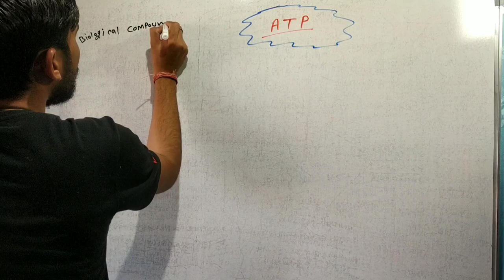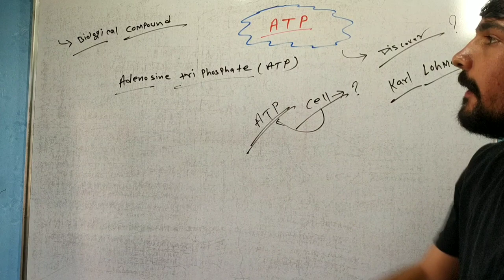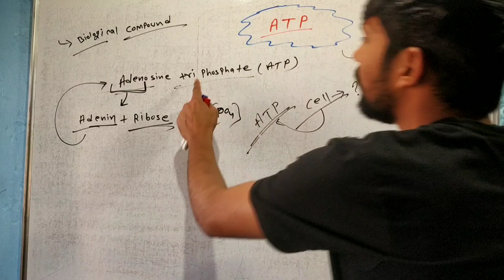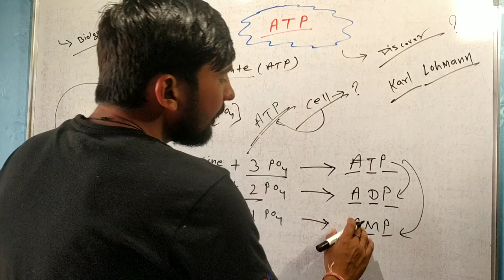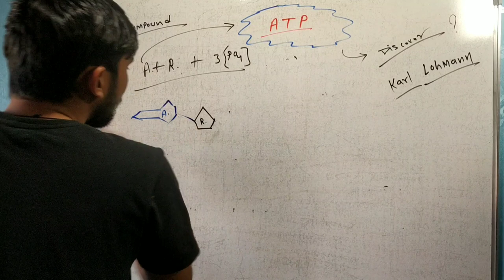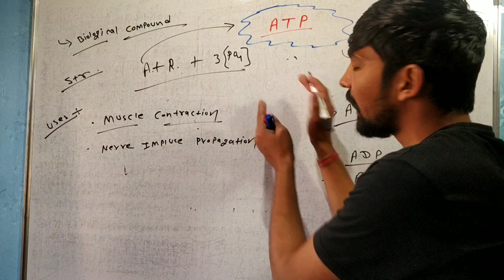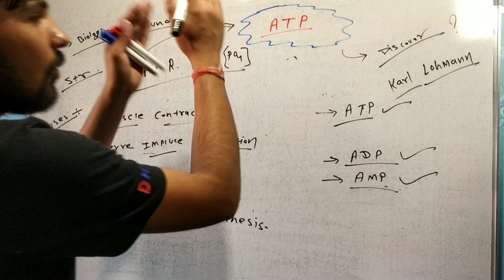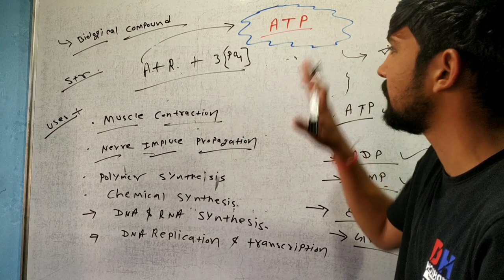ATP Explained In Hindi || ATP, ADP, AMP || By Dadhich Sir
Is video mein main aapko ATP ko detail mein is video mein explain kiya hai.